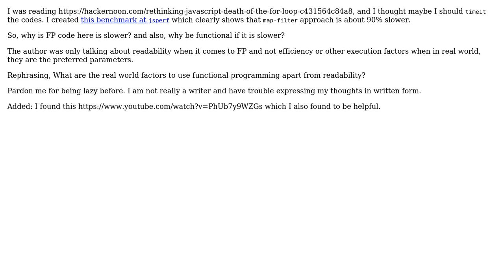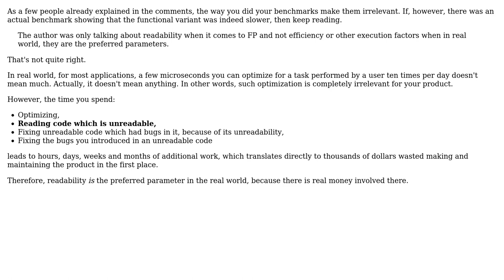Why Functional Programming - When is it okay to get rid of efficiency for readability?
Software Engineering: Why Functional Programming - When is it okay to get rid of efficiency for readability?

With thanks & praise to God, and with thanks to the many people who have made this project possible! | Content (except music & images) licensed under CC BY-SA | Music | Images & others | With thanks to user Harsh Gupta user Arseni Mourzenko and the Stack Exchange Network Trademarks are property of their respective owners. You are responsible for your own actions.